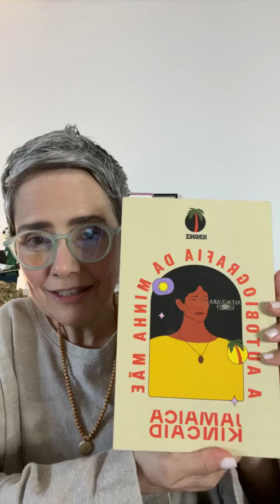Banquinha 41 |Quando a crítica é devastadora?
A crítica é devastadora sempre de sua perspectiva. Não vale comparar com outros ou como outros a sentiriam.

A crítica devastadora dependerá do momento de sua vida. E como você responde a ela também.

Não há fórmula certa para responder a uma crítica devastadora. Vale ponderar as estruturas de poder e o que você quer garantir como resultado.

Mesmo com equívocos de confundir crítica com maus modos, tente separar os dois em sua vida do pensamento. Precisamos da crítica para crescer. Para pensar melhor.